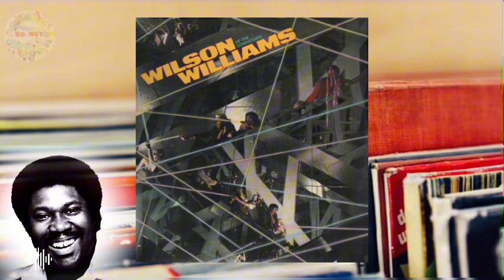Wilson Williams (1978) Faith Will Bring It Home